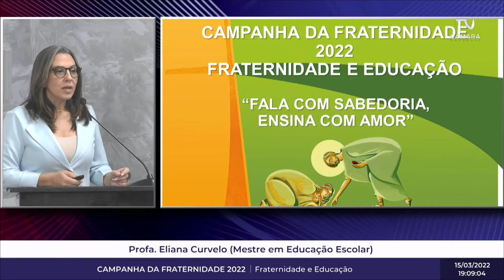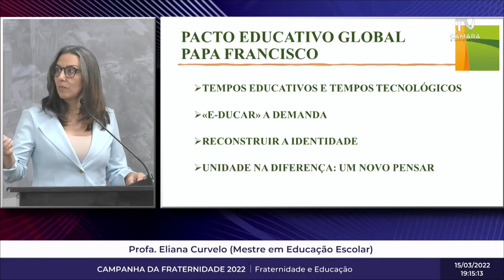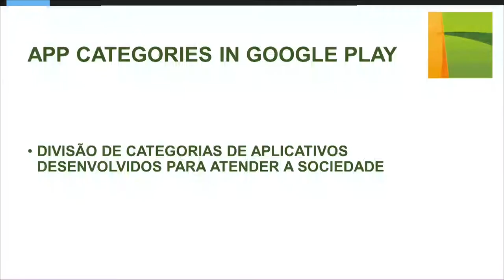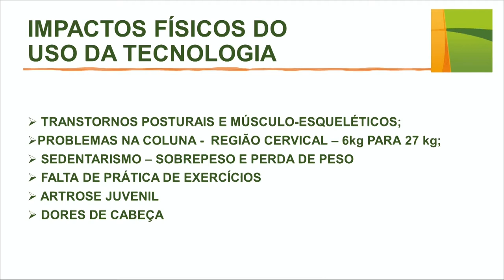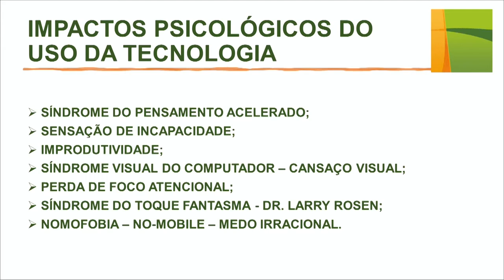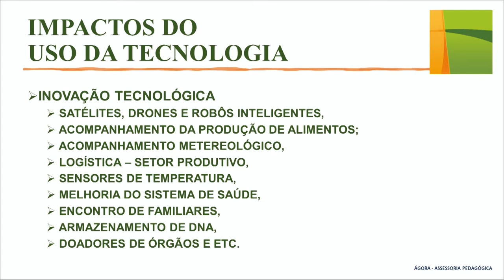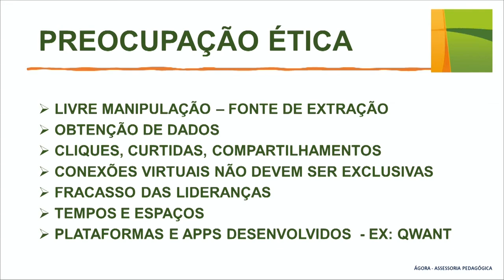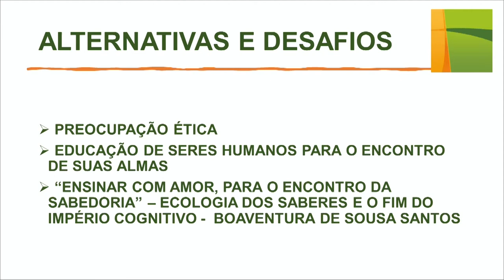Evento alusivo à Campanha da Fraternidade 2022